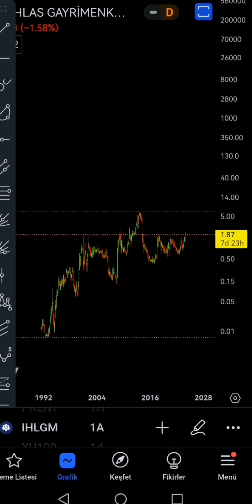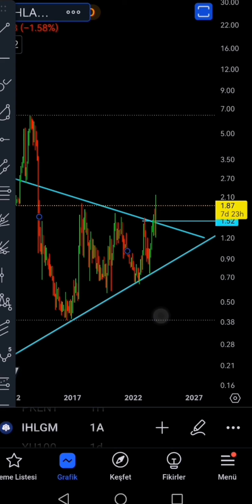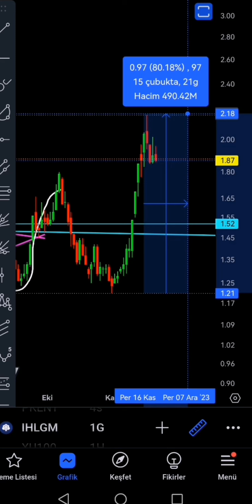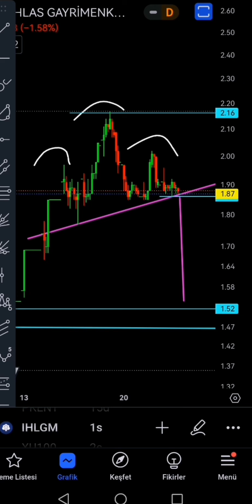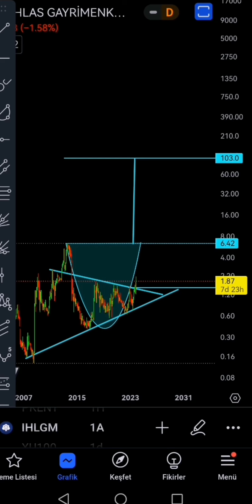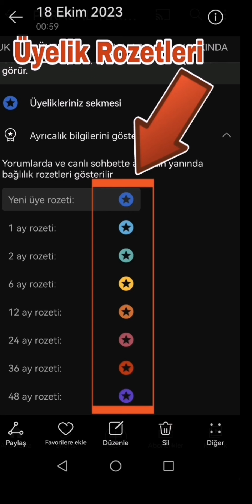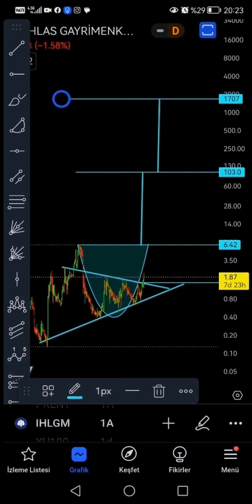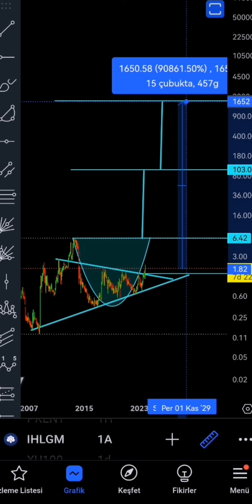900 KAT YÜKSELECEK HİSSE SENEDİ? | Hisse Analizleri 2024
Facebook hesabım ➡️ Veysel Parasal Teknik

900 kat yükselecek hisse senedi,
hisse  analizleri 2024,
hisse önerileri,
hisse analizleri 2024,
hisse önerileri güçlü al,
son dakika yatırım tavsiyeleri,
haftanın hisse önerileri,
kısa vadede yükselecek hisseler,
hangi hisse alınır 2023,
hangi hisseler alınır 2023,
hangi hisseyi almalıyım 2023,
hangi hisse senedi alınmalı 2023 kısa vadeli,
hangi hisseler alınır,
hangi hisse,
haftanın hisseleri,
hisse tavsiyeleri,
hisse tavsiyeleri 2023,
hangi hisse alınmalı,
gelecek vadeden hisseler,
hangi hisse senedi alınmalı,
yükselecek 10 hisse,
gelecek vadeden hisseler 2023,
ınfo hisse,
kısa vadede kazandıran hisseler,
hisse hangi gün alınır,
hisse almak nedir,
hisseler neden düştühangi hisse senedi yükselecek,
borsada pazartesi ne olur,
bugün hangi hisse alınır,
spor hisseleri ne zaman yükselir,
en çok kazandıran hisse senetleri,
borsada en çok düşen hisseler,
borsa hangi hisse alınır 2023,
en çok düşen hisseler 2023,
borsada hangi hisse alınır,
en ucuz kalan hisseler,
alınacak hisse senetleri 2023,
borsada öne çıkan hisseler,
borsada hangi hisseler alınmalı,
borsa ne zaman yükselecek,
borsada hangi hisseler alınır 2023,
borsada gelecek vaad eden hisseler,
hisse senedi kısa vadeli,
hangi kripto paraya yatırım yapılmalı,
hangi kriptolar yükselecek,
hangi hisse alınır,
hisse senedi uzun vadeli yatırım,
hangi hisse senedi alınmalı 2023,
hangi hisseler alınır,
hisseler neden düştü,
hangi hisse senetleri alınır,
hangi hisseler alınır,
hangi hisse alınmalı,
hisse senedi yatırımı,
hisse tavsiyeleri,
en çok kar eden hisseler,
en çok yükselecek hisseler,
bir hisse nasıl yükselir,
hisse başına kar nasıl hesaplanır,
kısa vadede kazandıracak hisseler,
katlayacak hisseler,
hisse yatırım tavsiyeleri,
karlı hisseler,
hissede bölünme nedir,
hangi kriptolar yükselecek,
kriptolar neden dusuyor,
ınfo hissehangi hisse senedi alınmalı,
hangi hisse alınır,
hisse senedi yatırımı,
hangi hisse senedi alınır,
hisse senedi yatırım tavsiyeleri,
yükselecek hisse,